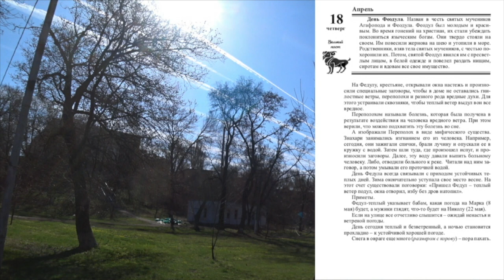18 апреля. Малахов.